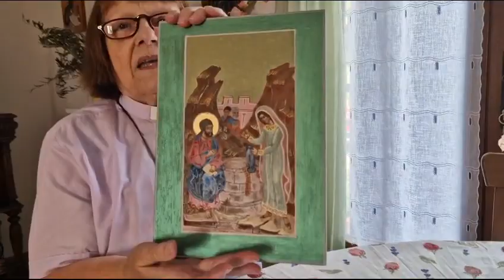2023-JUL-02-Pentecostes 5-Hospitalidad de Jesus